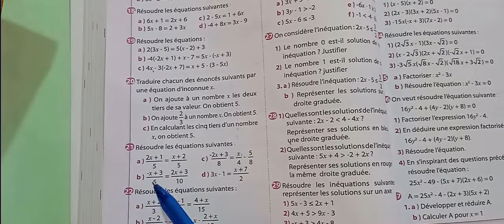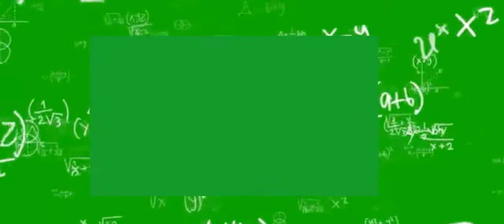Équations et Inéquations (exercice 21 page 126 univers plus المعادلات والمتراجحات